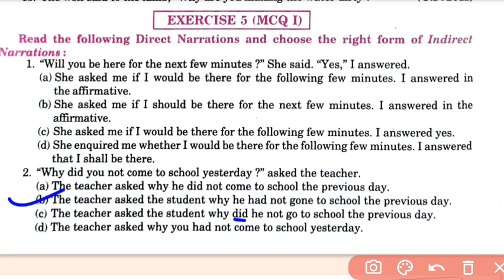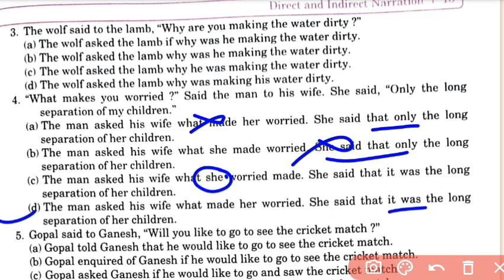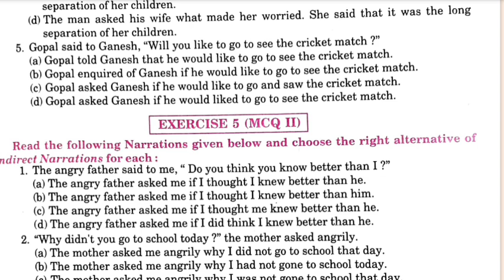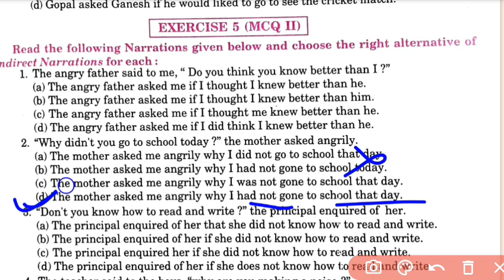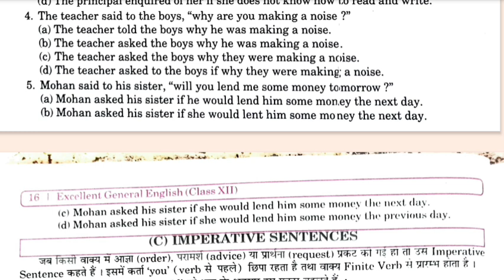Exercise 5 MCQ I & II solved exercise for class 12th || direct and indirect speech narration